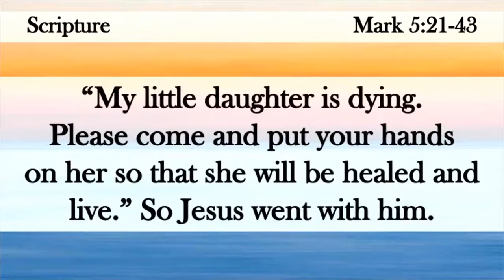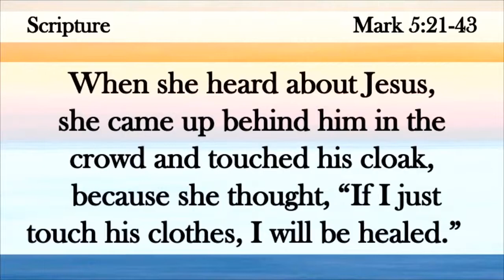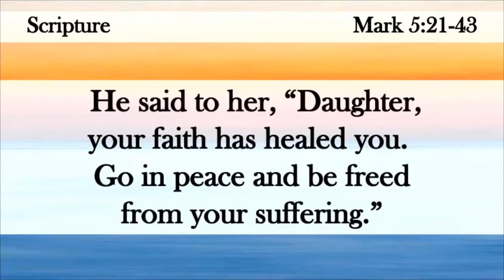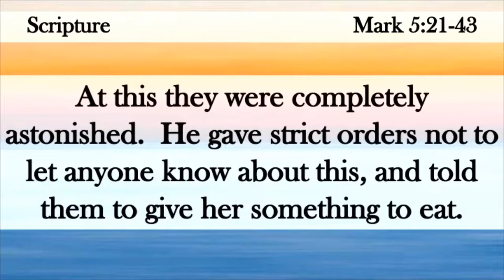Wounded Healers- Rev. H. Clark Edwards